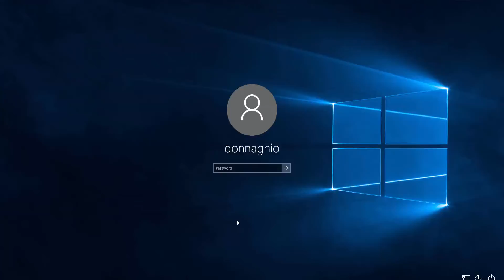PV Rivers FS15 Test